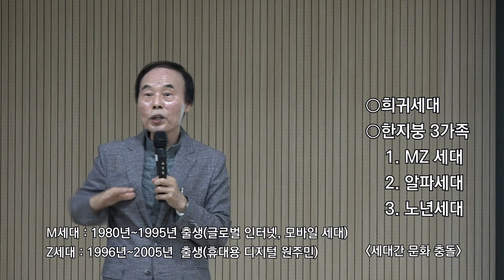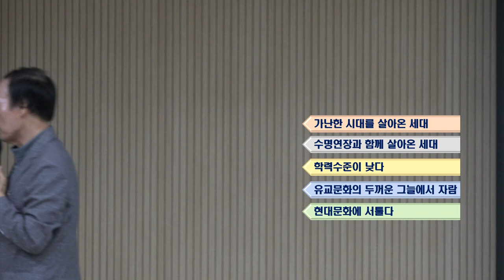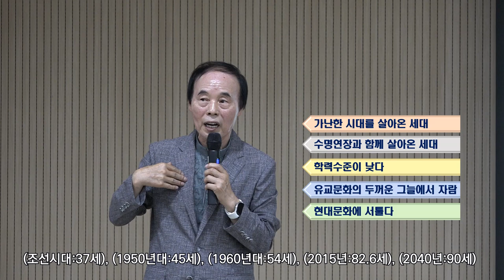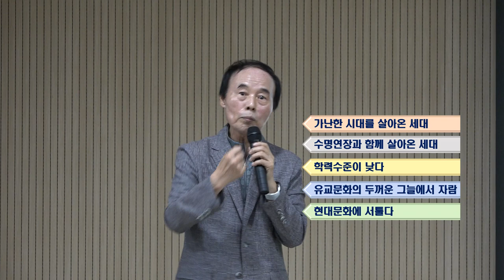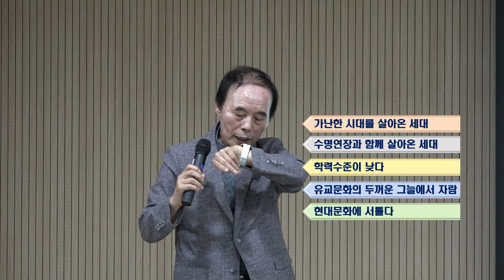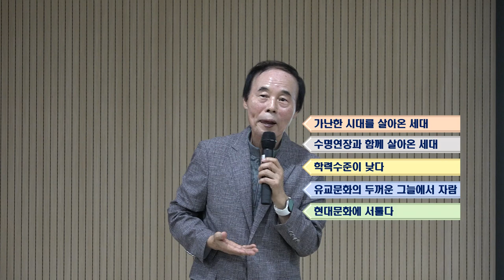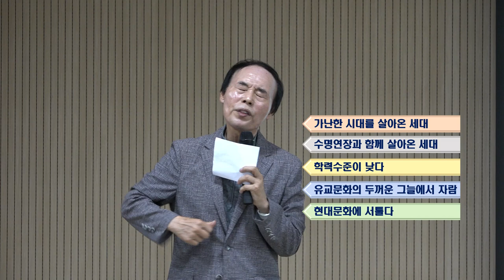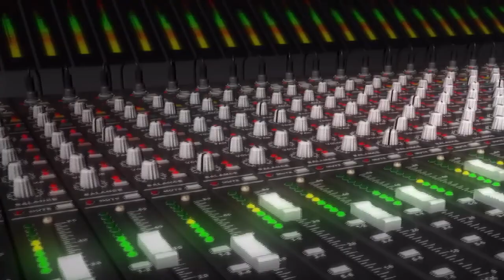2024-08 [특강] 사회 변화와 노년세대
○사회 변화와   노년세대 (노후의 자기관리)
○안동시노인종합복지관 4층 대강당 (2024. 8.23)
○강사 : 김교환